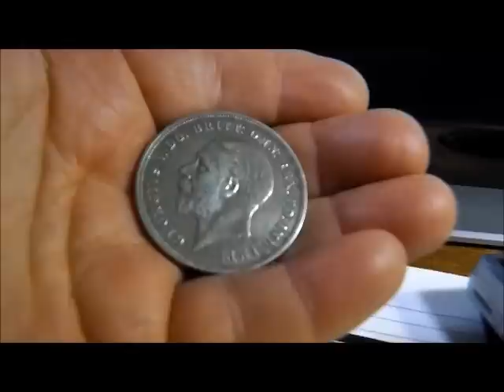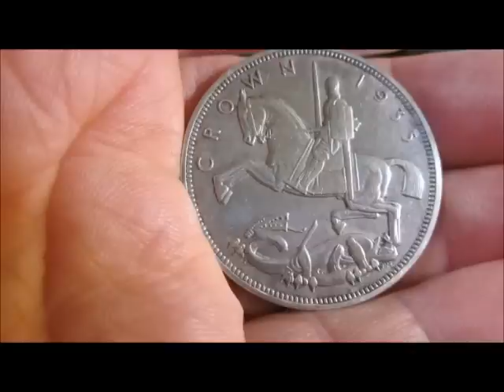NOV 27TH - Happy Thanksgiving everyone - Shout out to UK friend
see u in nada soon
thanks again for the nice silver coin.

OR

Scoops:
.1) New 8" T-rex S/S scoop.